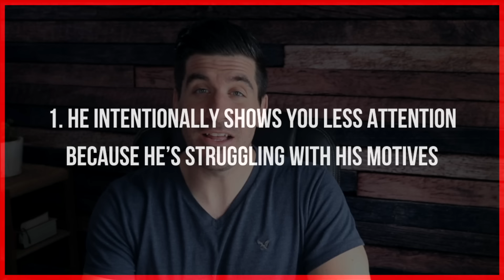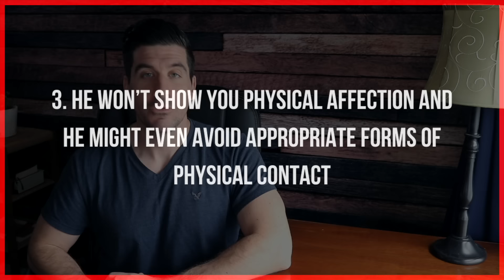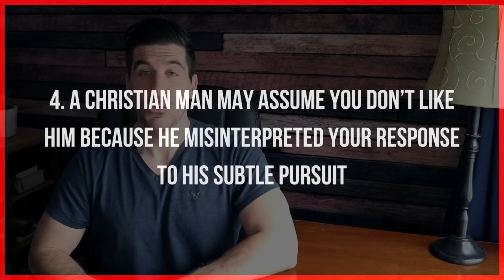When He Does These STRANGE THINGS, It Means He Likes You!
How can a Christian woman know if a Christian man likes her? What signs will be present when a guy has feelings for a woman? Here are 4 strange things a Christian single man often does when he likes a Christian single woman.

100 Relationship Signs: How to Know What God Is Saying to You in Singleness and Dating

FREE EBOOKS

-Mark